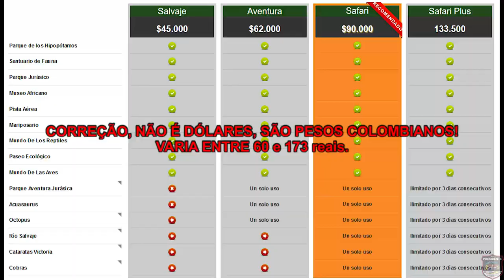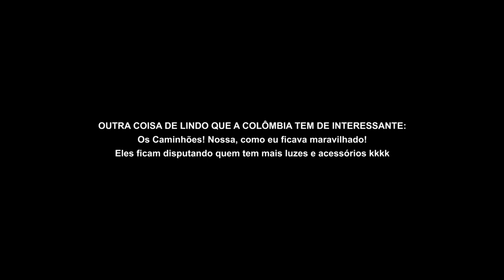Colombia e seu rico interior | Viagem de Moto Solo pela América do Sul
👉 SOBRE O DOCUMENTÁRIO "Expedição América do Sul, de Moto, Sozinho, por todos os 13 países - Inspire-se!"(Edição Colecionador - Pendrive 32gb):